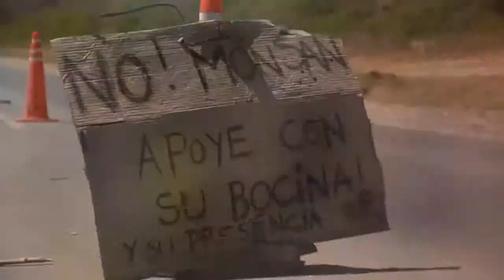Nuestra Música (Radio) Programa 005 - Editorial (30 11 13)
Nuestra Música, la selección de canciones de la 102.3 FM Nuestra Radio. Editorial del programa Nº 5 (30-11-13) y luego un remix de "Matador"  de Los Fabulosos Cadillacs por Boogat con imágenes del Acampe frente a la planta de Monsanto enla localidad cordobesa de Malvinas Argentinas.

Nuestra Música Radio

Programa 005.

Editorial

Mientras yo duermo cómodo en mi colchón de dos plazas, hay gente durmiendo en una precaria carpita... mientras yo amanezco, y luego de ir a un cómodo y limpio baño, hago mis necesidades, aprieto un botón, me lavo la cara con mucha agua, desayuno sentado en una mesa, leyendo el diario... hay gente que amanece al lado de una ruta, rodeada de policías, va al baño entre los yuyos y no se lava la cara, porque el agua es poca y es para tomar... esa gente está ahí por la salud de todos, por el bienestar de todos, con el coraje y la determinación que nos falta a la mayoría. Porque para que no se destruya el Amazonas, el Artico, el Famatina, para que no se instalen oscuras corporaciones que atenten contra nuestra soberanía, nuestra inocente libertad, de nada sirve firmar cadenas de mails, hay que estar ahí, hay que poner el cuerpo. Y ellos están ahí, delegando sus vidas, sus placeres mundanos, sus individualismos, reconstruyendo tiendas, curándose los golpes, resistiendo solitos por el bien de la sociedad que los ignora.

Yo, que no tengo ídolos ni héroes, los respeto, admiro y les doy las ¡GRACIAS!
¡NO LOS CONOZCO, PERO LOS QUIERO! ¡Para mí ustedes son mis hermanos!